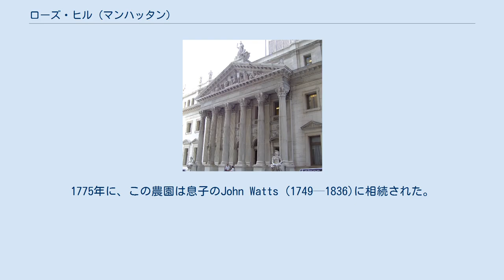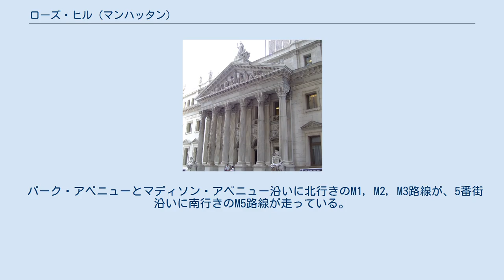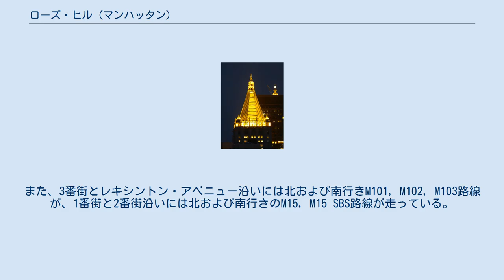ローズ・ヒル (マンハッタン)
レキシントン・アベニュー沿い25丁目と26丁目の間に建つ69連隊武器庫 ローズ・ヒル (Rose Hill) は、ニューヨーク市マンハッタン区の地区である。
この地区は、北にマーリー・ヒル、南にグラマシー、東にキップス・ベイ、南西にフラットアイアン・ディストリクト (en) そして北西にノマド (en) と隣接する。
ローズ・ヒルの名前は主に18世紀と19世紀に使われていたが、21世紀にはあまり使用されることがなくなっている。
このため、現在ではノマドの一部であると認識されることもある。
この地区は、マンハッタン・コミュニティ・ボードの5と6にまたがっている。
 218 東25丁目 ローズ・ヒルの名前は、1747年11月にニューヨーク植民地議会の議員であったHon. John Watts (1715–1789) がジェームズ・デランシー (en) から買い取った農園に付けられた。
これはイースト川からおおよそ現在のパーク・アベニューと21丁目から30丁目の間に広がる130エーカー (0.53 km2)の土地であった。
彼の父、Robert Wattsはエディンバラ近郊の"Rose Hill"出身であったため、農園の名はこれを記念して付けられた。
1775年に、この農園は息子のJohn Watts (1749—1836)に相続された。
 この農園内の母屋はアメリカ独立戦争中の1779年にイギリス軍によって焼き払われた。
また、ローズ・ヒル農園の一部は1780年代に売却された。
1786年、Nicholas Crugerは"144ポンド"でこの農園の北一帯（現在の29丁目から30丁目と2番街から3番街のあたり）の不動産を買い取った。
1790年、ローズ・ヒル農園のすべての資産が売りに出された。
 1811年委員会計画によって、この一帯にも碁盤目状の街路を整備することが決定され、この土地は分割された。
 1831年、かつてのローズ・ヒル農園の南西の区画にはグラマシー・パークが建設された。
 金色に光るニューヨークライフビルの夜景 ニューヨーク州上訴裁判所庁舎 レキシントン・アベニュー沿いの25丁目から30丁目の間は、多くのインディアン・レストランやスパイス・ショップが並ぶため、カリー・ヒル (Curry Hill) と呼ばれている ブロードウェイ沿いにはBMTブロードウェイ線23丁目駅 (en) および28丁目駅 (en)（N Q R W 系統の列車）が、パーク・アベニュー・サウス沿いにはIRTレキシントン・アベニュー線23丁目駅 (en) および28丁目駅（4 6 「6」 系統の列車）が位置している。
 パーク・アベニューとマディソン・アベニュー沿いに北行きのM1, M2, M3路線が、5番街沿いに南行きのM5路線が走っている。
また、3番街とレキシントン・アベニュー沿いには北および南行きM101, M102, M103路線が、1番街と2番街沿いには北および南行きのM15, M15 SBS路線が走っている。
23丁目沿いにはクロスタウン・トラフィックM23路線が走っている。